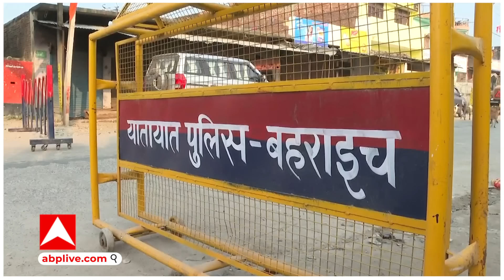Bahraich Violence: बहराइच हिंसा में BJP विधायक की FIR पर शुरू हुई सियासत, तो खुद सामने आ गए विधायक